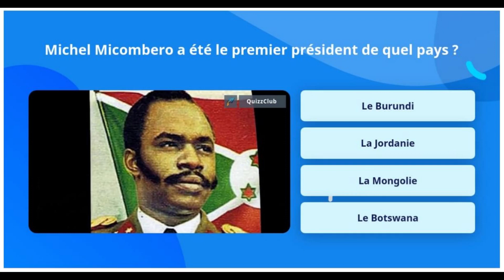Michel Micombero was a Burundian politician and army officer who ruled Burundi from 1966 and 1976.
Michel Micombero (26 August 1940 – 16 July 1983) was a Burundian politician and army officer who ruled the country as de facto military dictator for the decade between 1966 and 1976. He was the last Prime Minister of the Kingdom of Burundi from July to November 1966, and the first President of the Republic from November 1966 until his overthrow in 1976. Micombero was an ethnic Tutsi who began his career as an officer in the Burundian military at the time of Burundi's independence in 1962. He studied abroad and was given a ministerial portfolio on his return. He rose to prominence for his role in helping to crush an attempted coup d'état in October 1965 by ethnic Hutu soldiers against the Tutsi-dominated monarchy. In its aftermath, in 1966, Micombero himself instigated two further coups against the monarchy which he perceived as too moderate. The first coup in July installed a new king on the throne, propelling Micombero to the role of prime minister. The second coup in November abolished the monarchy itself, bringing Micombero to power as the first president of the new Republic of Burundi. Micombero led a one-party state which centralised the country's institutions and adopted a neutral stance in the Cold War. Dissent was repressed and, in 1972, an attempt to challenge Micombero's power led to genocidal violence against the Hutu population in which around 100,000 people, mainly Hutus, were killed. His regime finally collapsed in 1976 when he was ousted in a coup d'état by another army officer, Jean-Baptiste Bagaza, who installed himself as president. Micombero went into exile in Somalia where he died in 1983.